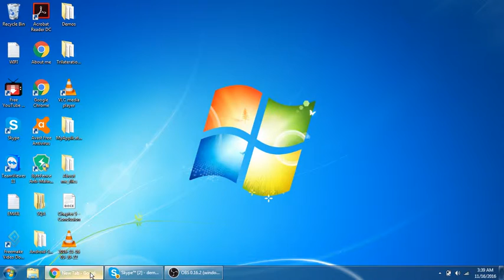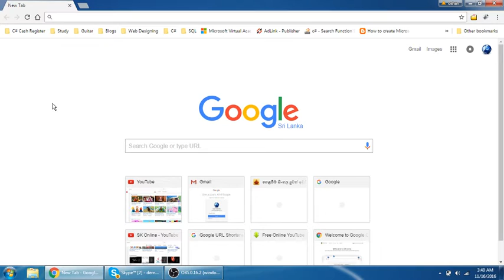How To Do Private Browsing in Google Chrome Browser - Incognito Window - Sinhala